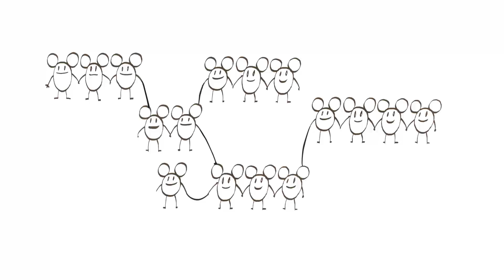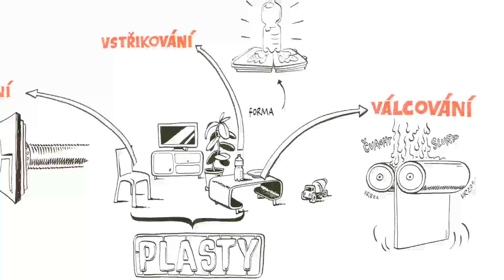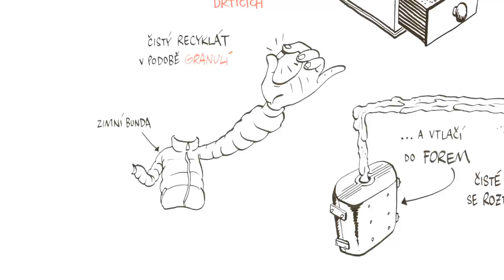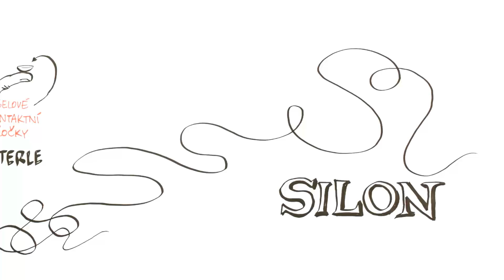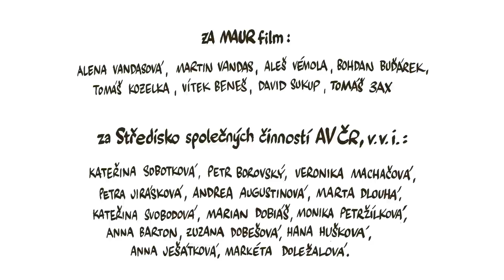Plasty kolem nás – NEZkreslená věda II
NEZkreslená věda II: druhá série vzdělávacího cyklu Akademie věd ČR.

Odborným garantem dílu je Ing. Alexandr Zubov, Ph.D.

Projekt vznikl za laskavé podpory Komerční banky, a. s.